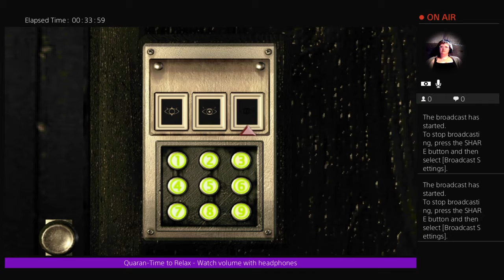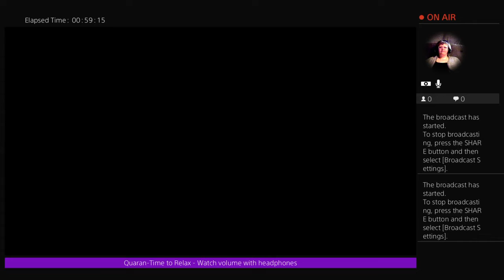Resident Evil Part 5 - Sharks, Plants, and Neptune, Oh My!